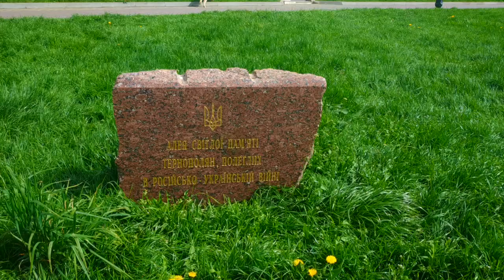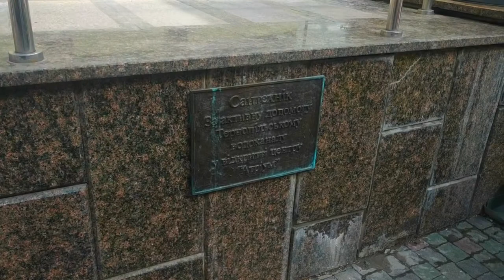ФАЙНЕ МІСТО ТЕРНОПІЛЬ - маленька прогулянка проїздом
Для пожертв:Картка приватбанку 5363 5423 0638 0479
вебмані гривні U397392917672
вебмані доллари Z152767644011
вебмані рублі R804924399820